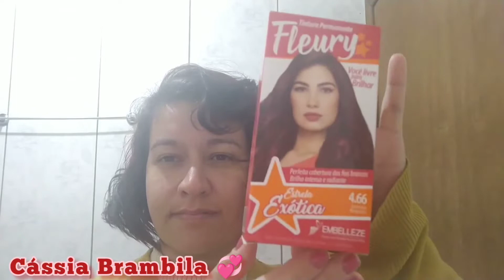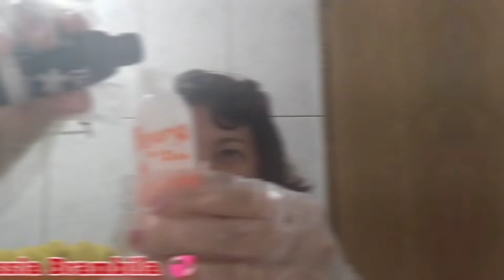Tinta Fleury Embelleze cor 4.66 - aplicando sozinha ❤️❤️❤️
Sejam bem vindos ao Canal Cássia Brambila 💞

Hoje com a aplicação da tinta Fleury da Embelleze , coloração 6.44

Coloquei as luvas que já vem com o kit, e misturei a tinta na ox, ambas já estão no kit.

Apliquei por todo cabelo e deixei agir por 40 minutos e enxaguei

Depois de tirar o excesso de água com a toalha apliquei a máscara de hidro reconstrução Morte Súbita da Lola Cosméticos, deixando agir por 10 minutos e enxaguei

Apliquei o Spray Reconstrutor também dá Lola Cosméticos e finalizei com secador e chapinha

Já tem vídeo da máscara capilar Morte Súbita aqui no canal 😍 em breve quero fazer uma resenha atualizada com a linha completa 🥰

E o resultado foi diferente das expectativas, achei que ficaria mais avermelhado, mas no geral gostei do resultado 😍

Demorou uns 20 dias para começar a desbotar

Curta comenta e compartilha bastante os vídeos que gostar 😍 rumoaos500inscritos 🙏